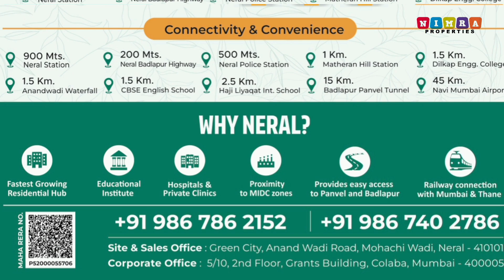ऐसी क्या खास बात है नेरल में घर क्यूँ खरीदें Why Invest in NERAL 🤔 Green City Neral 1-BHK 14.99 Lac*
GREEN CITY - Neral
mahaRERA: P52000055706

1-BHK = 14.99 Lac + taxes

for more property videos & Details

Regards, NIMRA Properties - Neral